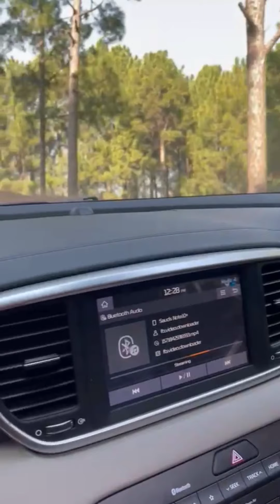tour to panjpeer Azad kashmeer|khurshid khan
daily viloging
panjpeer rock kashmeer
butifull pleac
near from Islamabad two houers
khurshid khan
top beautiful ❤️ pleac
pakistan tourism